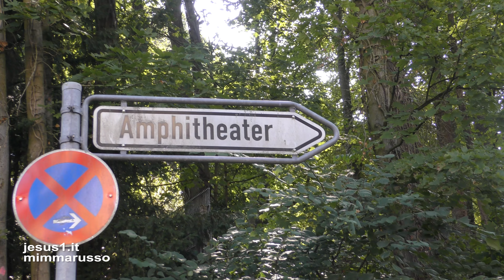Treviri (Germania) L'ANFITEATRO DI COSTANTINO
TREVIRI IN GERMANIA; TRIER LA CITTÀ NELLA VALLE DEL FIUME MOSEL; L'AUGUSTA TREVERORUM  DELL'IMPERO ROMANO, FONDATORE AUGUSTO;  E DOPO, DURANTE LA TETRARCHIA, UNA DELLE 4 CAPITALI GOVERNATA DA COSTANZO CLORO, CESARE A CUI SAREBBE SUCCEDUTO CESARE COSTANTINO, IL FIGLIO.
COSTANTINO RIMASE A TREVIRI PER ALCUNI ANNI A PARTIRE DAL 306;
AL PERIODO DEL SUO GOVERNO RISALE LA COSTRUZIONE DELL'ANFITEATRO ROMANO DOVE SI SVOLGEVANO LE LOTTE TRA I GLADIATORI, LE GARE DEGLI ATLETI, O LE CORSE DEI CARRI; I LUDI DI SCHIAVI E PRIGIONIERI ... SPETTACOLI OFFERTI A 50 MILA SPETTATORI PER VOLTA, UTILI ANCHE A PROMUOVERE L'IMMAGINE DEL CESARE ALLA RICERCA DEL CONSENSO DI CITTADINI E SOLDATI.
NELL'ANFITEATRO DI TREVIRI NON SI HANNO NOTIZIE DI SPETTACOLI CONTRO I CRISTIANI, COME QUELLI OFFERTI A ROMA DURANTE LE PERSECUZIONI CRISTIANE..
COSTANTINO DOPO LA VITTORIA SUL PONTE MILVIO A ROMA CONTRO MASSENZIO DIVENTA AUGUSTO D'OCCIDENTE E LICINIO È AUGUSTO D'ORIENTE; CON I DUE AUGUSTI NEL 313 IL CRISTIANESIMO È RELIGIONE DELL'IMPERO ROMANO.
A TREVIRI-DI COSTANTINO-RIMANGONO, ALTRE  ALL'ANFITEATRO, LA CATTEDRALE PALATINA  INTITOLATA A SAN PIETRO E LE TERME.
mp3
Madona
ERA